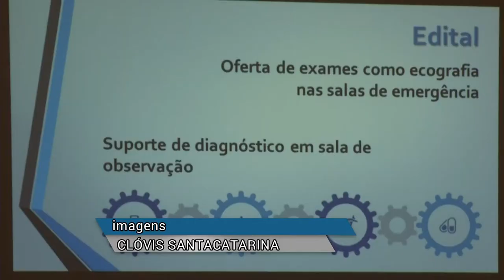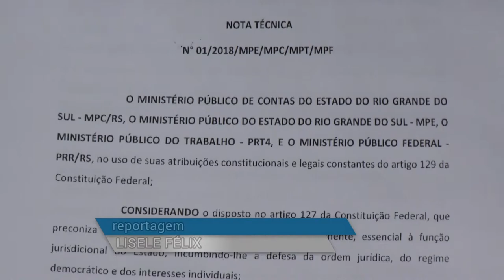Panorama | TVE - Boletim - Prefeitura lança edital para pronto atendimentos - 16/04/19